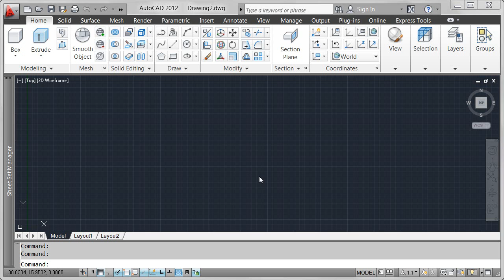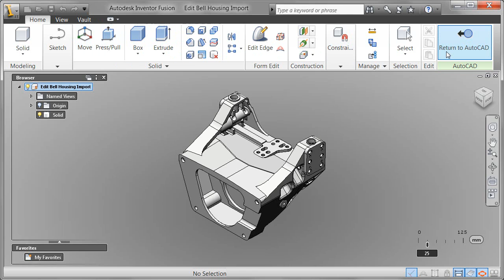AutoCAD 2012 Import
Import a wide variety of file formats, including CATIA®, NX®, Parasolid, Pro/Engineer®, Rhinoceros®, and SolidWorks®, as a starting point for documenting your designs in AutoCAD. You can access the Import tool from the Import panel of the Insert ribbon tab. In the Import File dialog box, open the Files of Type drop-down list to select the desired file format.

While the import operation is in progress, an Import icon is displayed on the status bar tray. A bubble notification indicates when the import process is complete and a link in the bubble notification displays the translated file name. You can pass the cursor over the link to view the full path and file name.

The ability to import these file formats supports surfaces, solids, and 2D and 3D wire geometry. The data is translated to native AutoCAD geometry and inserted into the drawing as blocks. Parts and assemblies in the original models are preserved and replicated as nested blocks. After importing, you can freely modify the data using standard AutoCAD editing tools and document the 3D models using the new model documentation tools.